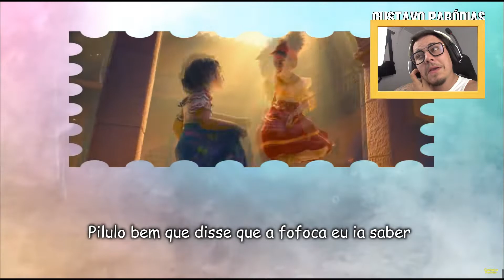NÃO FALAMOS DO BRUNO - ENCANTO [DISNEY] | CADÊ O PILULU? [PARÓDIA REDUBLAGEM] [GUSTAVO PARÓDIAS]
EU AINDA QUERO SABER QUEM É PILULU

Ma que que é pilulu? kkkkkkkkkkkkkkkkkkkkk
Essas paródias são demais namoral mesmo